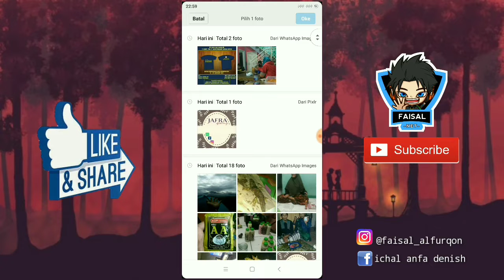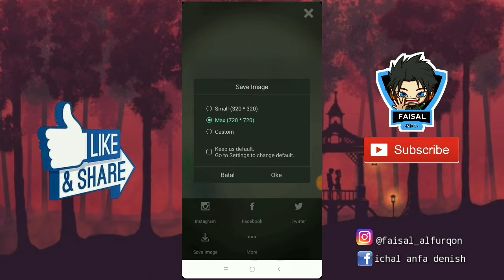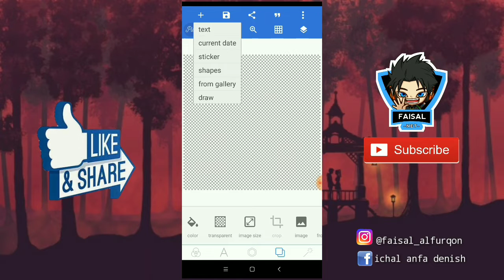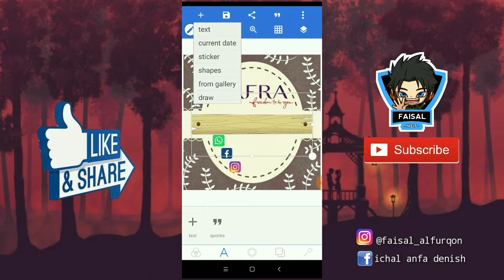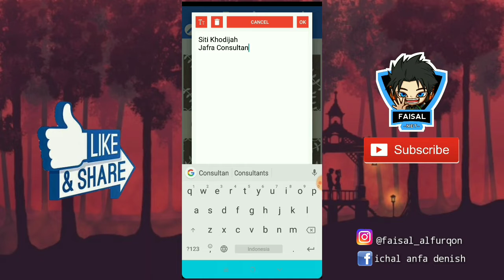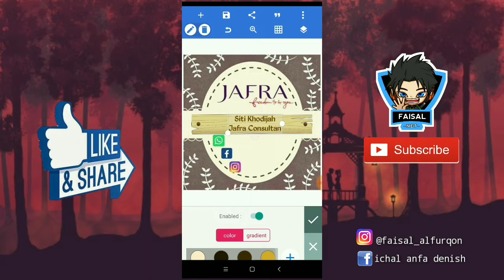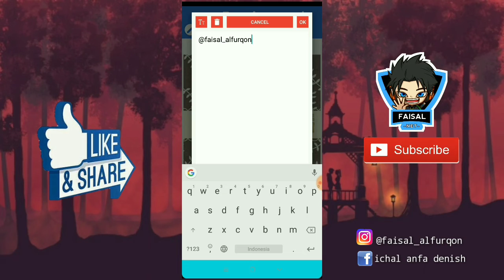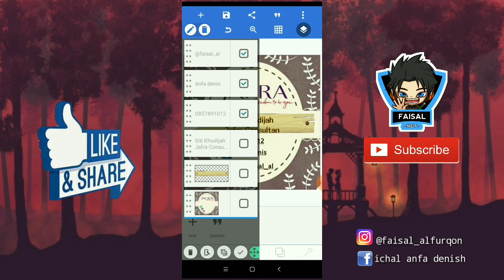Tutorial mengganti & membuat kartu nama di android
Kali ini saya mau memberikan cara mengganti dan membuat kartu nama di android dengan dua aplikasi .
Aplikasi pertama pixlr dan pixelleb.

Jangan lupa untuk support terus channel ini dengan cara

Lalu kasih komentar ...

Ikuti juga